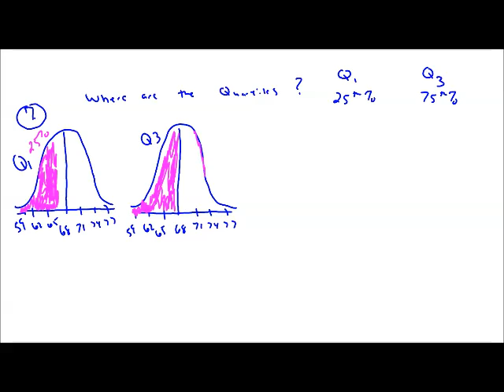Normality (z-scores)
Using z-scores for Normal Distributions